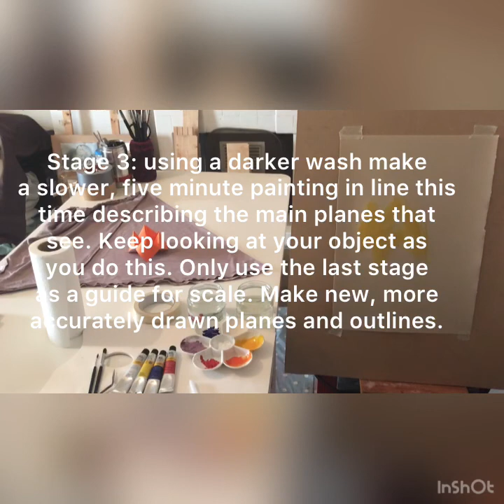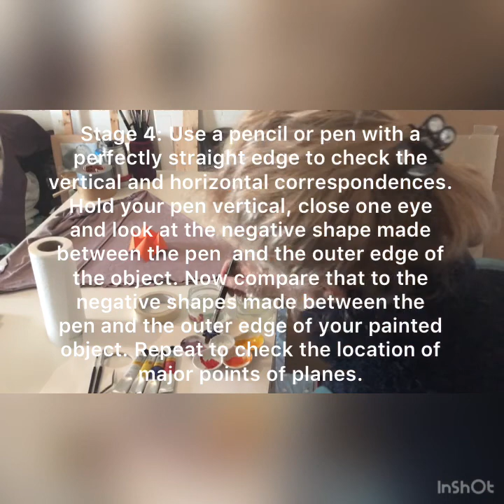Creating form using planes of colour: Part 1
This video shows the first stages of painting a still life in colour using acrylic paints.